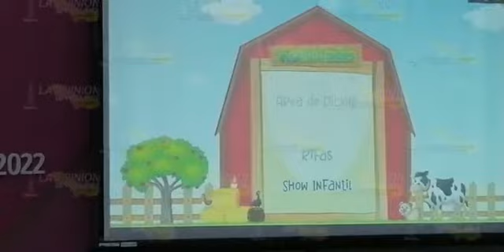Rueda de Prensa Día del Niño en la Granja…